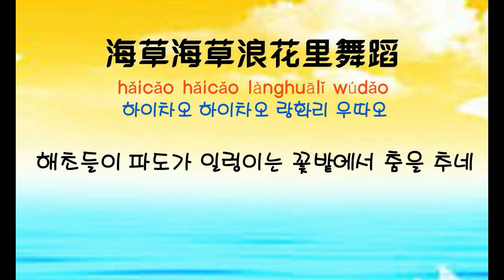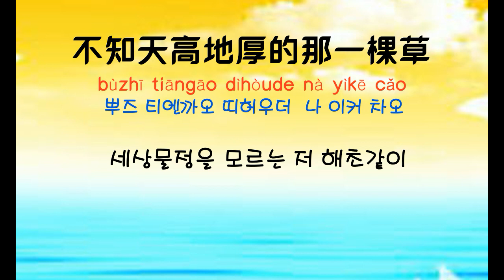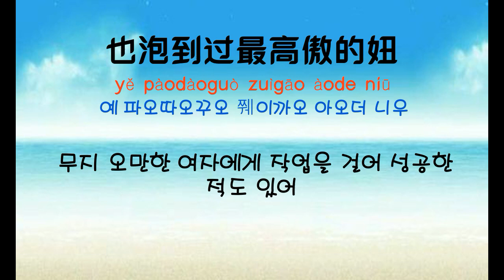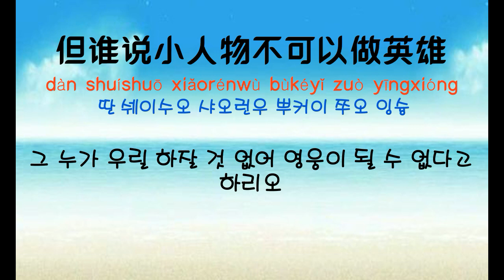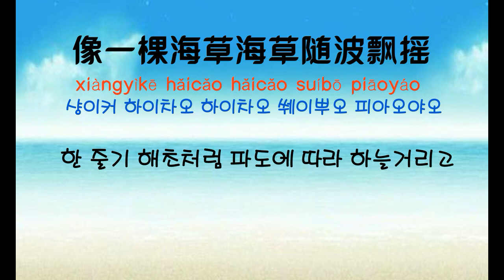[중국노래] 한글가사/ 해석 /자막/병음 소전(萧全)의 해초의 춤(海草舞 해초무)